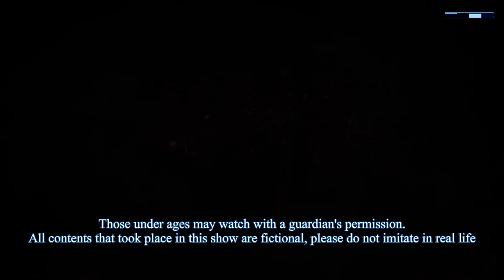ENG SUB | Spirit Sword Sovereign [EP466] highlights